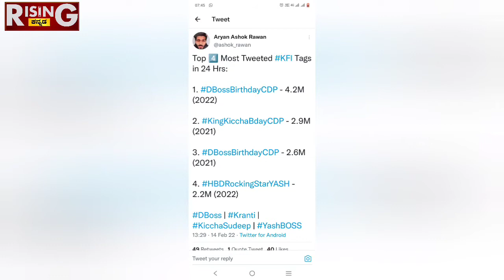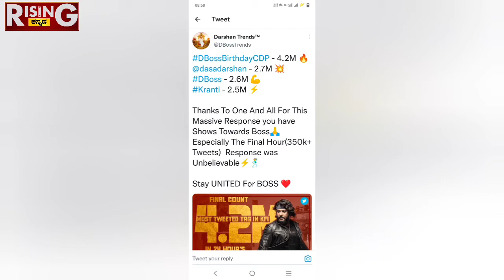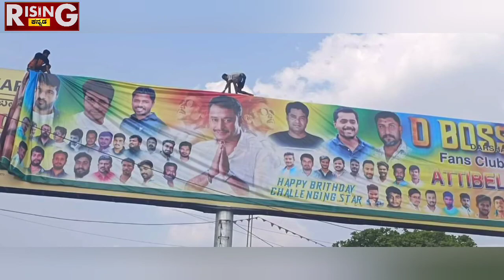Bossಗಳಿಗೆ ಬಾಸ್ DBOSS | 42 ಲಕ್ಷ ಟ್ವೀಟ್, ಅಬ್ಬಾ ಫ್ಯಾನ್ಸ್ ಸೆಲಬ್ರೇಷನ್ | Dboss Darshan | Rising Kannada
Under Section 107 of the copyright Act 1976, Allowance is Made for “Fair” purposes such as criticism, comment, news reporting, teaching, scholarship, and research, Fair use is a permitted by Copyright Statue That Might Otherwise be infringing, Non-Profit, Educational Or Personal Use Tips the Balance In Favor of Fair Use.

I am not the owner of any content which I used in my video all resource like picture or video from Google or any other helpful site. So I credit to my all work to Google or any other sites.